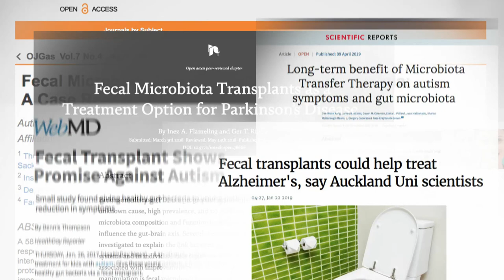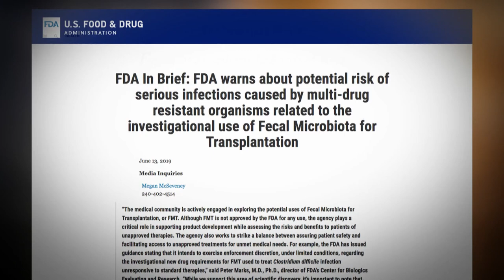The power of poop: What fecal transplants can and cannot treat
Fecal transplants have shown a lot of promise for illnesses like C. difficile. As the treatment’s claimed list of uses grows, we debunk the myths.